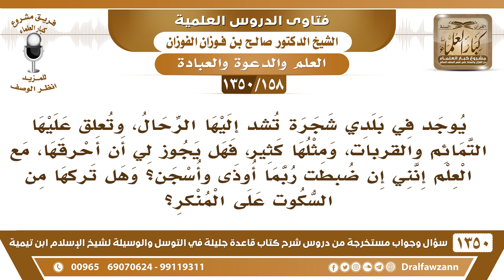[158 /1350] يوجد في بلدي شجرة تعلق عليها التمائم والقربات فهل لي أن أحرقها من باب تغيير المنكر؟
[158 /1350] السؤال: يوجد في بلدي شجرة تشد إليها الرحال، وتعلق عليها التمائم والقربات، ومثلها كثير، فهل يجوز لي أن أحرقها، مع العلم إنني إن ضبطت ربما أوذى وأسجن؟ وهل تركها من السكوت على المنكر؟
 الجواب: أما إنك تزيل الشجرة؛ هذا لا يمكن، إلا إذا كان لك سُلطة، إذا كان لديك سُلطة تزيلها بيدك، أما إذا لم يكن لك سُلطة فإنك تدعو إلى التوحيد، وتنهى عن الشرك، وتُبين أن هذه الشجرة ما تضر ولا تنفع، فإن قُبل منك؛ الحَمْدُ للهِ، وإن لم يُقبل فأنت أديت الذي عليك، عليك بالدعوة إلى الله، وأما إزالتها هذا يحتاج إلى سُلطة.
للاشتراك في قناة الشيخ صالح الفوزان
أسئلة وأجوبة من شرح قاعدة جليلة ( 1350 ) مقطع

للاستفسار والإقتراحات والدعم
رئيس الفريق
لمشروع كبار العلماء